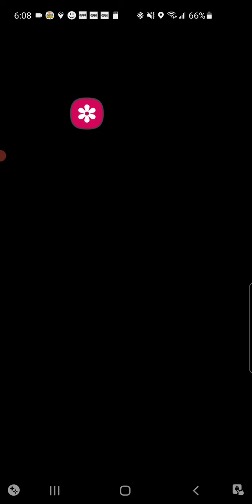mew tal venu